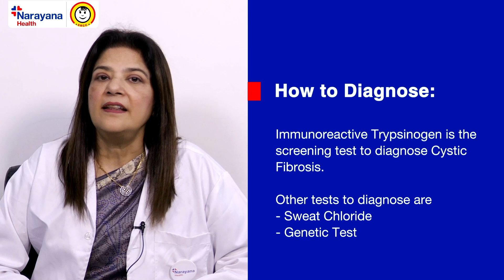Cystic Fibrosis in Children | Symptoms, Diagnosis & Treatment | Dr. Indu Khosla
In this informative video, Dr. Indu Khosla, Senior Consultant in Paediatric Pulmonology at Narayana Hospital - SRCC, Mumbai, sheds light on cystic fibrosis in children, a rare genetic disorder often overlooked in India. Learn about the symptoms, diagnosis, and treatment options available for this condition, which affects the lungs, pancreas, liver, and intestines due to the accumulation of thick mucus.

Cystic Fibrosis Symptoms in Children:
Persistent Wet Cough
Oily and Sticky Stools
Stomach Aches
Failure to Gain Weight
Diagnosis of Cystic Fibrosis:
Newborn Screening
Sweat Chloride Tests
Genetic Tests
Early diagnosis is key to effective management and can help in preventing further complications.

Treatment and Management:
Cystic fibrosis requires lifelong management, which includes:

Nutritional Rehabilitation
Vitamins and Pancreatic Enzyme Replacement
Chest Physiotherapy
Antibiotics (when needed)
Lung Transplants (for severe cases)
Dr. Khosla emphasizes the importance of spreading awareness and ensuring timely diagnosis for better management and improved quality of life for children with cystic fibrosis.

With early diagnosis and consistent treatment, children with cystic fibrosis can live healthier, more fulfilling lives.

Raising awareness and ensuring early diagnosis is crucial for children with cystic fibrosis to live healthier, more active lives. If you suspect your child may have cystic fibrosis, timely medical attention is key.

Timestamp :
00:00 - Introduction
01:38 - Signs and Symptoms
02:49 - How to Diagnose
03:08 - Treatment Modalities